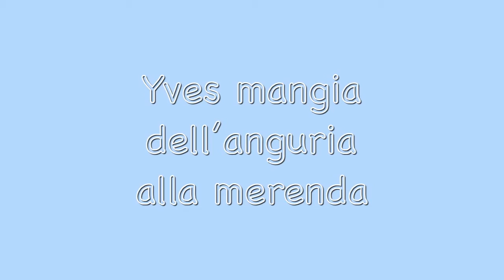Yves mangia dell'anguria